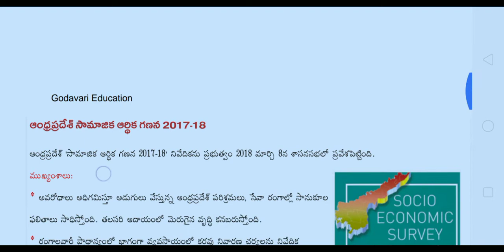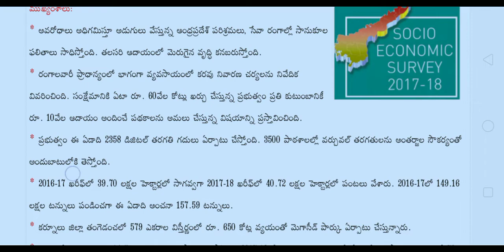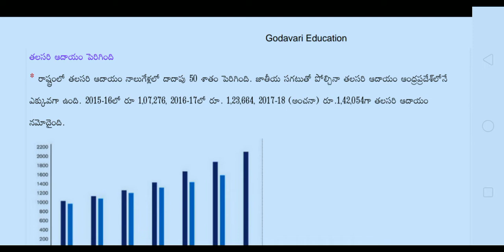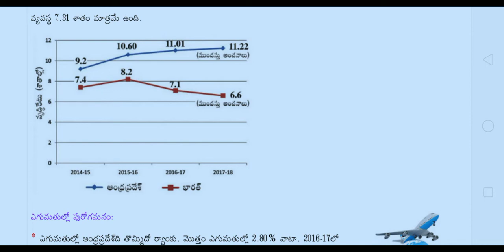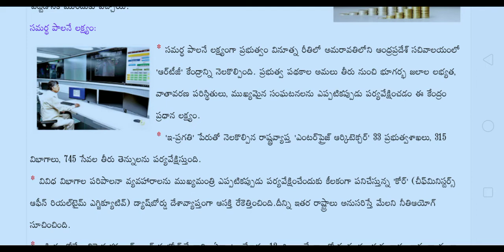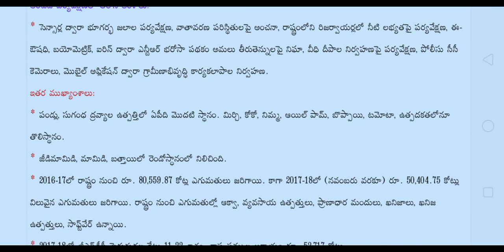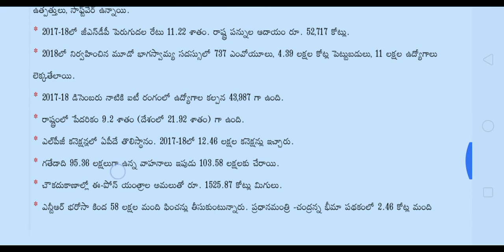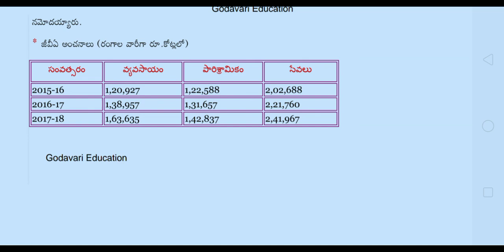Appsc group 2018 latest Ap economy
open bellow links for related topics